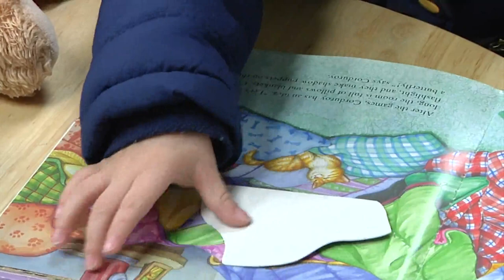Vaccinate Your Children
Immunizing children is the best way to protect them from serious diseases.